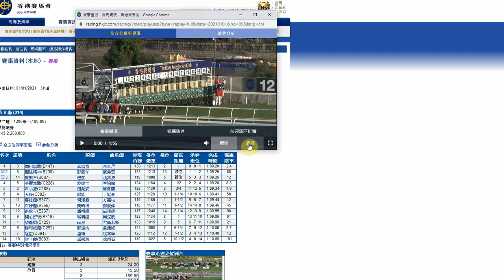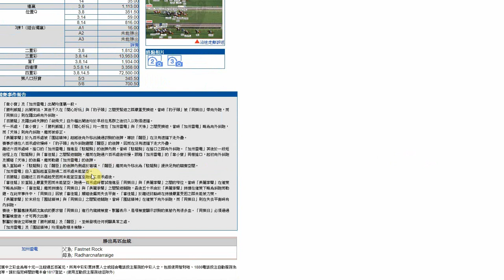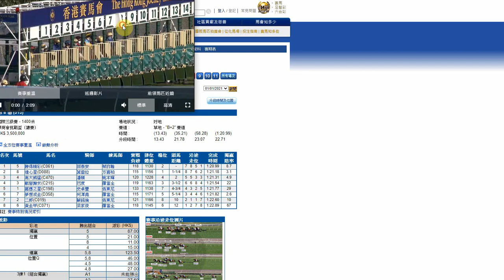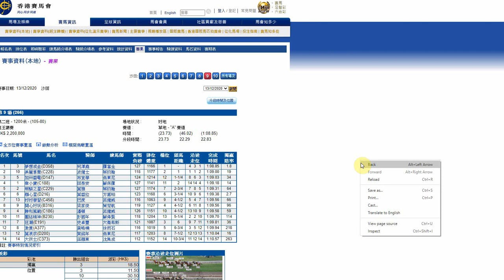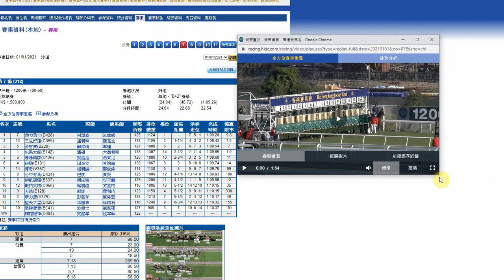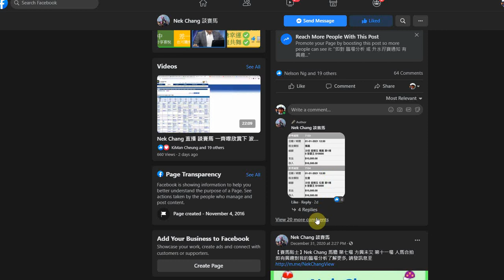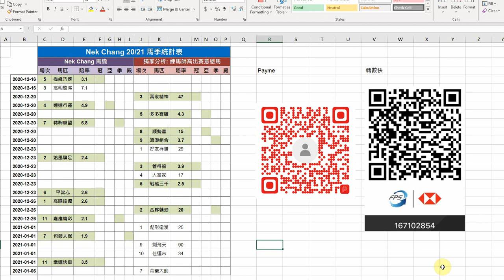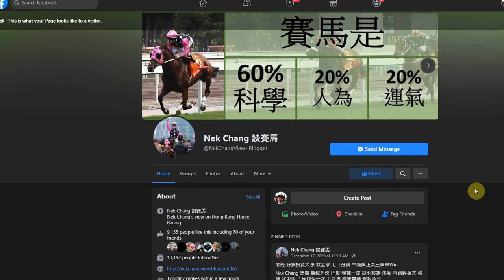【賽後分析】波健士 與你回望2020; 賽事回顧/備忘: 真勝者 幸運快車 2021-01-06 高出賽意慾馬